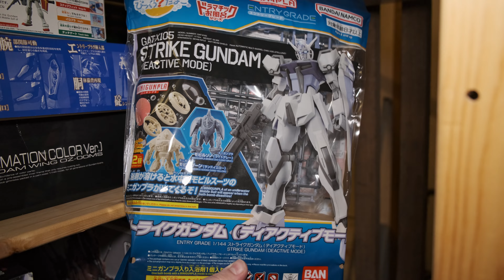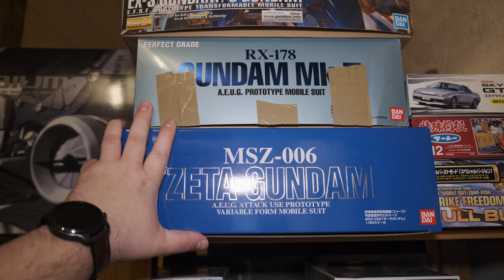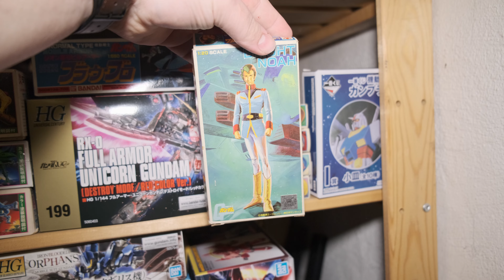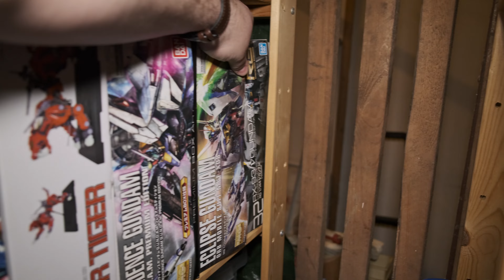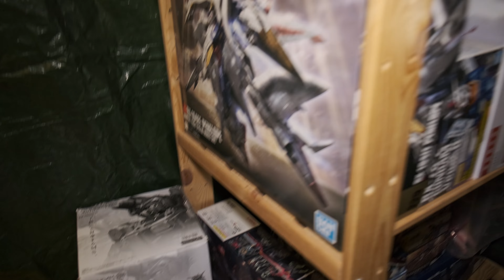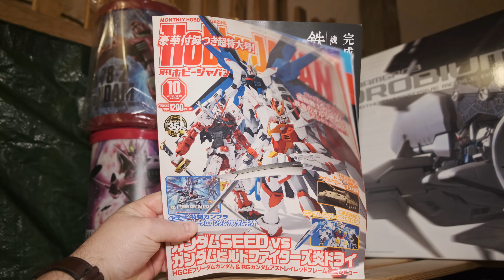Gunpla Backlog Tour 2023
Na auf den geschmack von Gunpla gekommen ?
Mich gibts auch auf Facebook, Instagram und Tik Tok